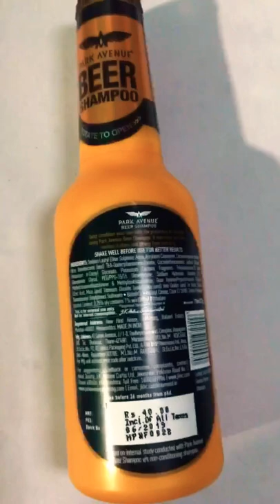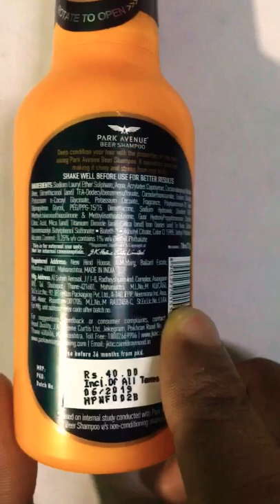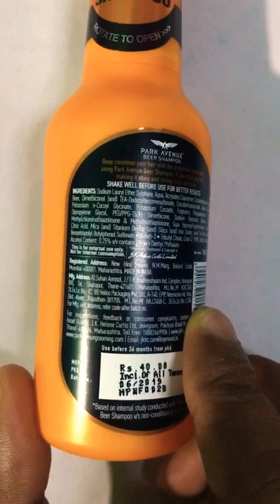Park avenue BEER SHAMPOO